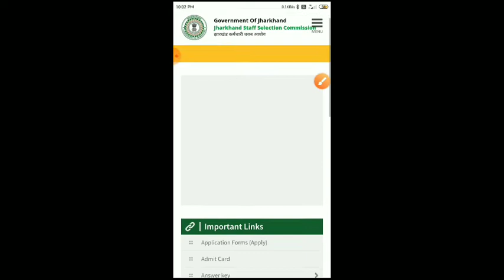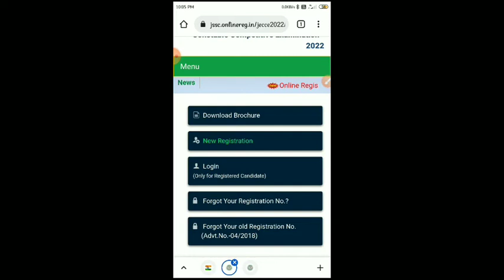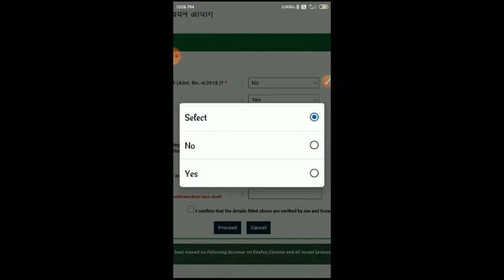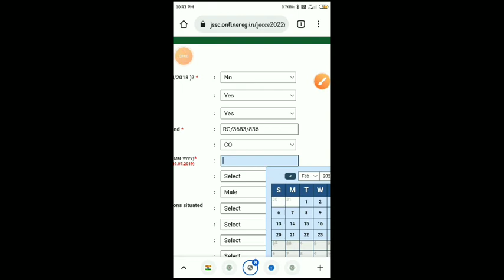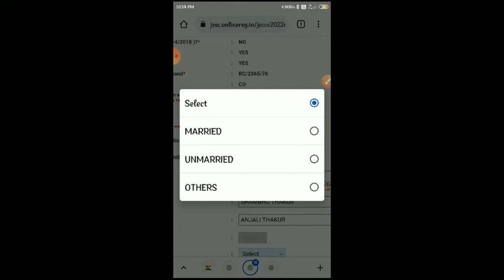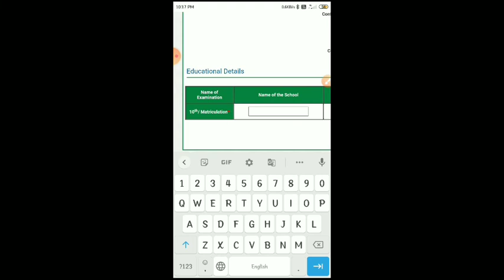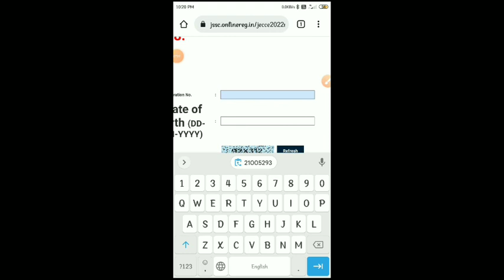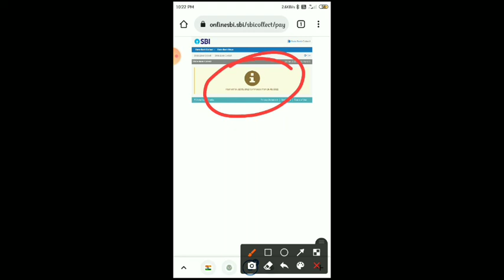Utpad sipahi ka form MOBILE se kese bhare || मोबाइल से कैसे फॉर्म भरे|| complete process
@KhorthaClass mobile se online form bharne ka asan tarika

इस विडियो में हम आपको बताते हैं कि Jssc utpad sipahi का ऑनलाइन फॉर्म मोबाइल से की भरेंगे। कौन कौन सा step follow करने से मोबाइल से ही आसानी से form भरा जा सकता है। ये बिलकुल ही आसान है।